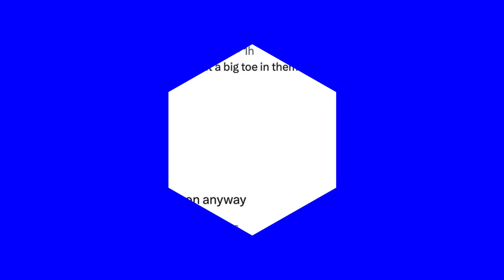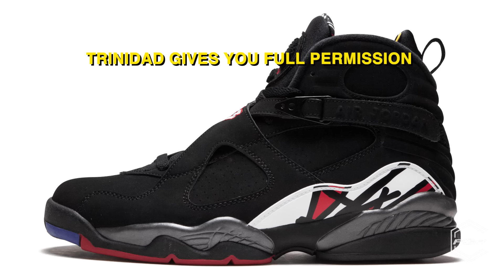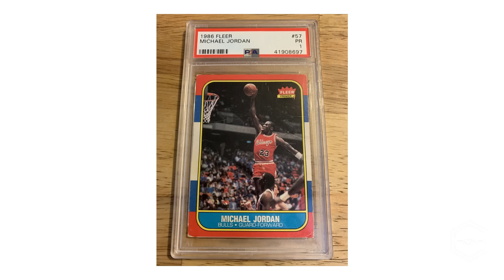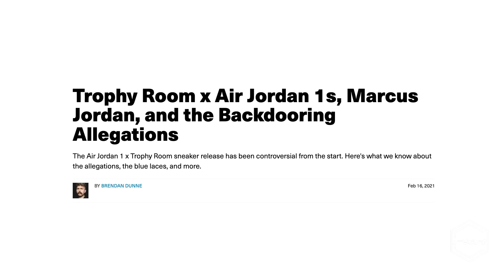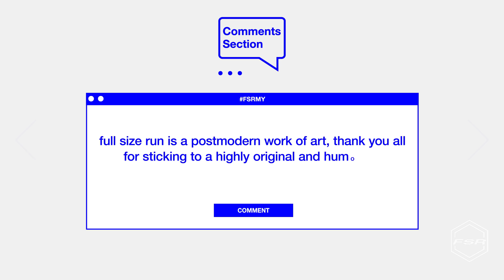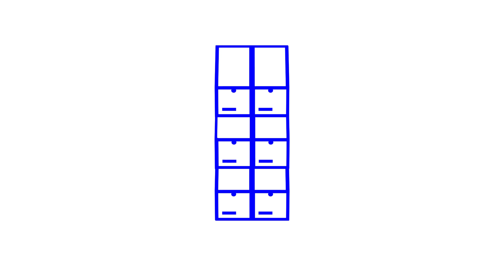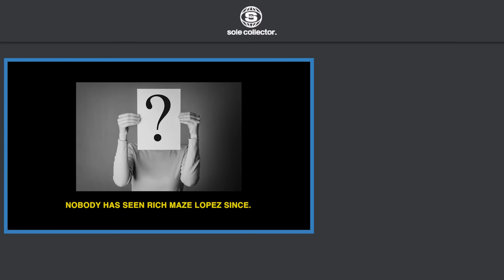Marcus Jordan Addresses Everything Trophy Room | Full Size Run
Full Size Run is Sole Collector's weekly sneaker talk and debate show featuring co-hosts Brendan Dunne, Matt Welty, and Trinidad James. This week the crew is joined by Marcus Jordan for the series finale. He talks about his Trophy Room x Air Jordan 1 scandal, his relationship with Larsa Pippen, and the crew reflects on seven years of doing the show.